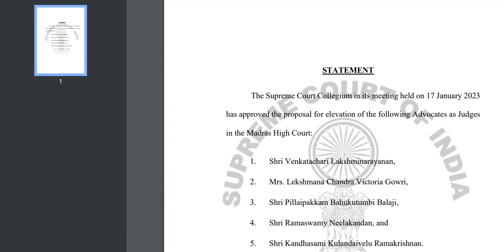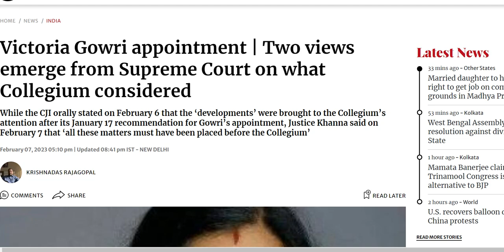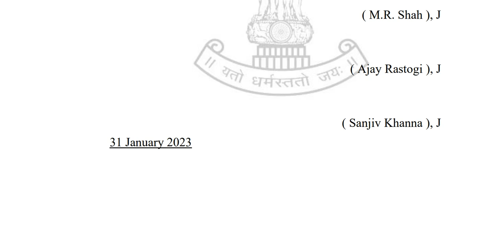Collegium Judges of Supreme Court are giving contradictory statements, Need to be avoided !!